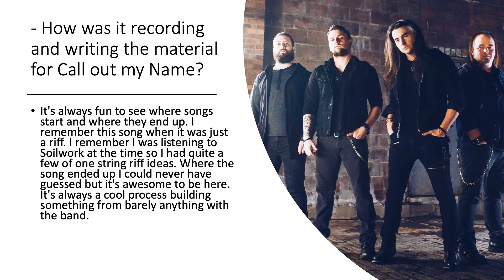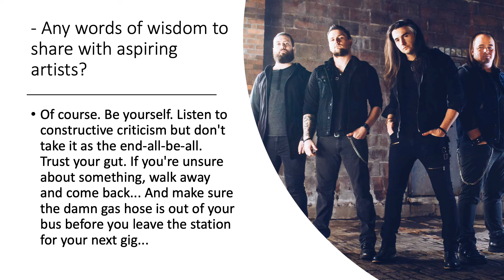NeverWake - Johnny DiCarlo (Written Slide Interview)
Written interview from Hard Rock / Metal band NeverWake with lead vocalist and guitarist Johnny DiCarlo on February 13, 2020.  @NeverWakeMusic

- What’s new in the world of NeverWake?

We just released a brand new single and music video titled “Call Out My Name” which you can watch This is off our upcoming EP “Misguided” which was produced by Disturbed bass player and good friend of ours, John Moyer. Out new EP "Misguided" will be releasing early this year so keep an eye out!

- How was it recording and writing the material for Call out my Name?

It's always fun to see where songs start and where they end up. I remember this song when it was just a riff. I remember I was listening to Soilwork at the time so I had quite a few of one string riff ideas. Where the song ended up I could never have guessed but it's awesome to be here. It's always a cool process building something from barely anything with the band.

- Talking about promotions and music. Do you focus more on Spotify or Apple Music or even YouTube? What's the preference if any?

Right now in our industry I'd say youtube and Spotify are the powerhouses. that's where everyone is and that's probably the 2nd and 3rd largest income sources for artists. It's also very easy to get your music shared there so a lot of focus has been shifted in those directions.

- When do your ideas come to you for music?

I like to stress the fact that ideas come from anywhere for us. It could be a sound that you hear, it could be something you see, it could be just a riff that pops in your head. From there you have the building blocks on where to take the song. You take it all the way if you can but if you get stuck we bring it to the other band members and we feed off each other's ideas and influences.

- On choosing a band name like NeverWake who came with the idea on this band name and why?

We chose NeverWake after we were on a big writing spree. We were noticing a pattern in our music that led to this dark eerie sound. The songs reminded us of nightmares that never ended. That's how we landed on NeverWake.

- How many shows do you play per year on average, and how crazy does the schedule get?

It really varies on what's being done with the band. If we are writing we could have 20 maybe 30 shows in a year. If we are promoting an album that show number easily jumps to 50 - 60+. And when you're touring, the schedule does just get crazy, you literally LIVE in crazy.

- How important is merchandising? Could artists survive without?

At least for us, It's not going through different channels, it doesn't take a certain time period before we can get the money now. And that helps a ton. Bands that are on the road know this all too well. You need gas, you need food, and on top of that there are so many expenses that are just natural to touring.

- Any words of wisdom to share with aspiring artists?
Of course. Be yourself. Listen to constructive criticism but don't take it as the end-all-be-all. Trust your gut. If you're unsure about something, walk away and come back... And make sure the damn gas hose is out of your bus before you leave the station for your next gig...